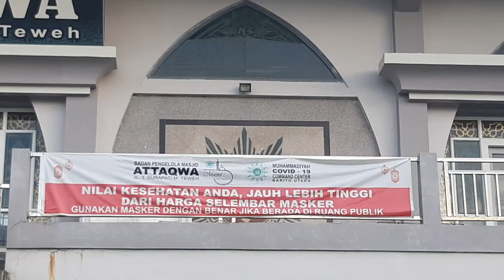PPKM LEVEL 4, KEMENAG BARITO UTARA BATASI KEGIATAN KEAGAMAAN DI RUMAH IBADAH